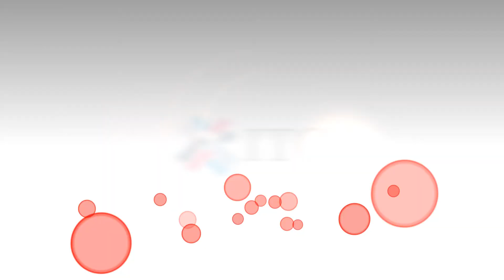WEDF 2014 - Interview with Hon. Minister François Kanimba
The Rwandan Minister of Trade and Industry, H.E. François Kanimba, talks about promoting exports in his country, building the capacity of small and medium-sized enterprises – which make up 98% of businesses in Rwanda – as well as learning from the experiences of other countries to address trade challenges. He says that Rwanda is recognized as the ‘most aggressive government’ in terms of creating an enabling business environment to facilitate trade and investment.

Rwanda was the host of the World Export Development Forum (WEDF) in 2014.